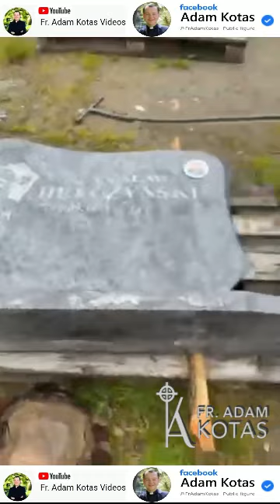Padre Adam Kotas -La gente prefiere gastar su dinero en los muertos que en los vivos! Gasta en vivos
🔔 Padre Adam Kotas 🔔 En una fábrica de tumbas en Polonia donde la gente puede escoger sus tumbas ☔️💖✝️✝💖